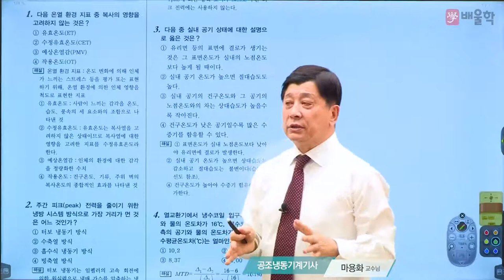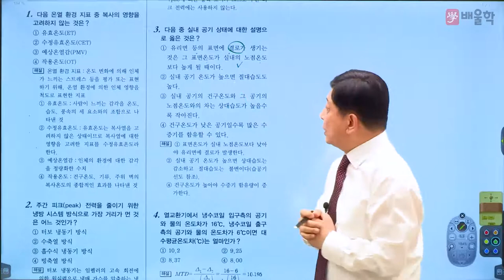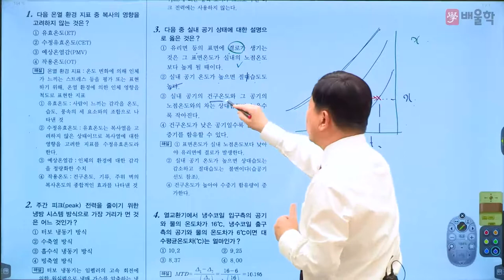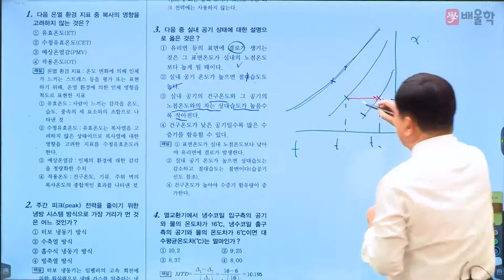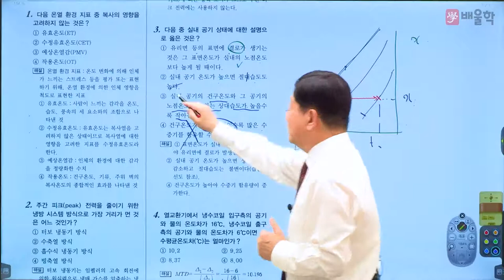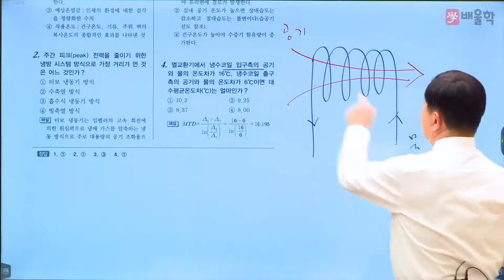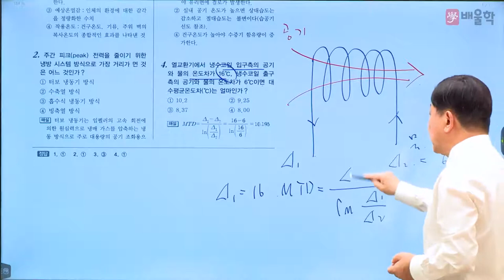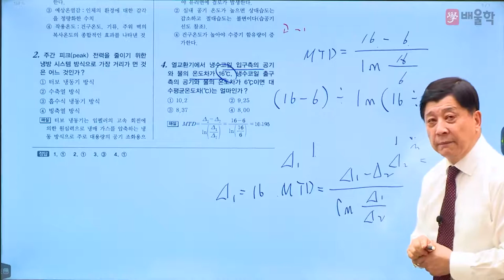[공조냉동기계기사 필기] 2022년 1회 필기 기출 풀이 1과목 에너지관리2 - 마용화 교수님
41년 강의+실무 노하우, 공조냉동 ONE TOP 마용화 교수님의
2022년 1회 공조냉동기계기사 필기 1과목. 에너지관리 기출문제 해설 강의!